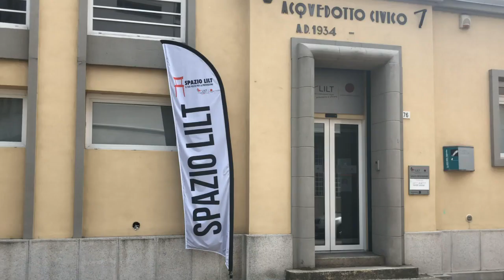Come operano gli ambulatori del presidio diagnostico di Sesto San Giovanni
Il dott. Sergio Enrico Orefice, chirurgo oncologo e senologo, spiega come si svolgono le visite al presidio di prevenzione diagnostica precoce dei tumori dello Spazio LILT Milano di Sesto San Giovanni, dal controllo dei nei fino alla diagnosi.